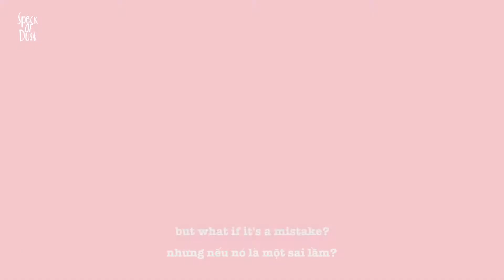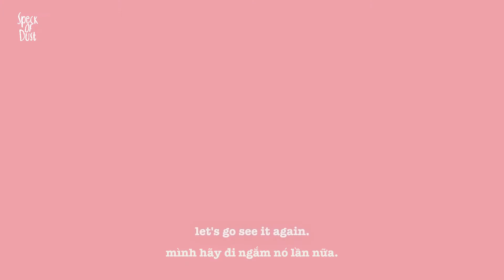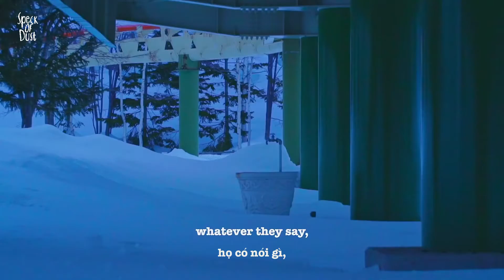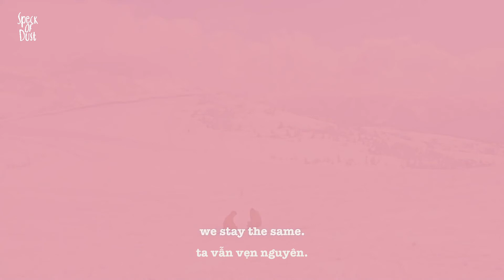[VIETSUB] PRIMARY, OHHYUK _ Gondry (Feat. Lim Kim)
► Title: Gondry
► Ca sĩ: PRIMARY, OHHYUK Feat. Lim Kim
► Album/Single: 22
► Ngày RM giới thiệu: 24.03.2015